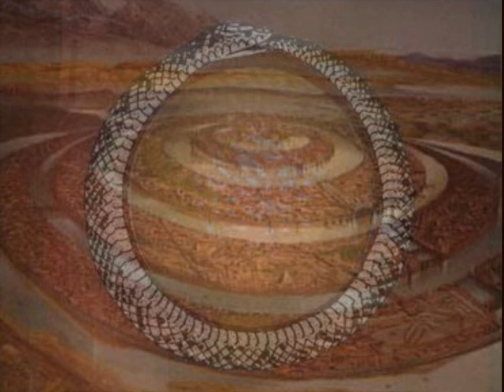Het paleis van Neptumus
Compositie en beelden Jet Kat synthesizers 2015